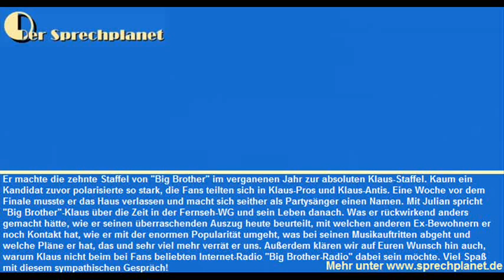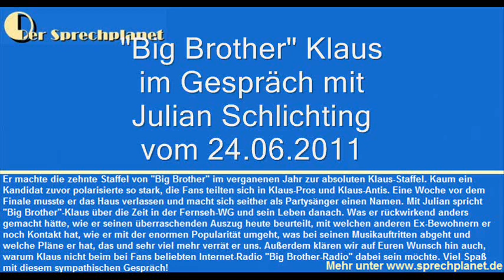"Big Brother"-Klaus im Interview (2011)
Er machte die zehnte Staffel von "Big Brother" im verganenen Jahr zur absoluten Klaus-Staffel. Kaum ein Kandidat zuvor polarisierte so stark, die Fans teilten sich in Klaus-Pros und Klaus-Antis. Eine Woche vor dem Finale musste er das Haus verlassen und macht sich seither als Partysänger einen Namen. Mit Julian spricht "Big Brother"-Klaus über die Zeit in der Fernseh-WG und sein Leben danach. Was er rückwirkend anders gemacht hätte, wie er seinen überraschenden Auszug heute beurteilt, mit welchen anderen Ex-Bewohnern er noch Kontakt hat, wie er mit der enormen Popularität umgeht, was bei seinen Musikauftritten abgeht und welche Pläne er hat, das und sehr viel mehr verrät er uns. Außerdem klären wir auf Euren Wunsch hin auch, warum Klaus nicht beim bei Fans beliebten Internet-Radio "Big Brother-Radio" dabei sein möchte. Viel Spaß mit diesem sympathischen Gespräch!